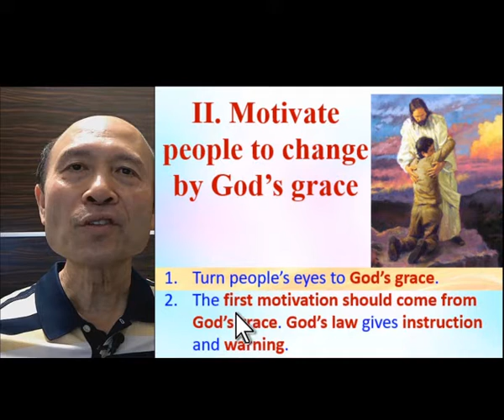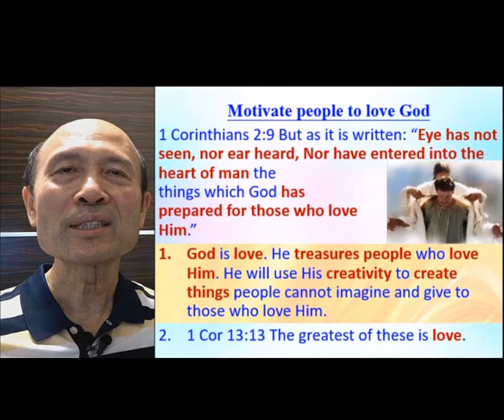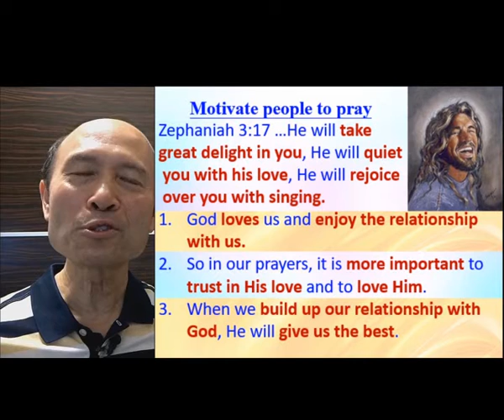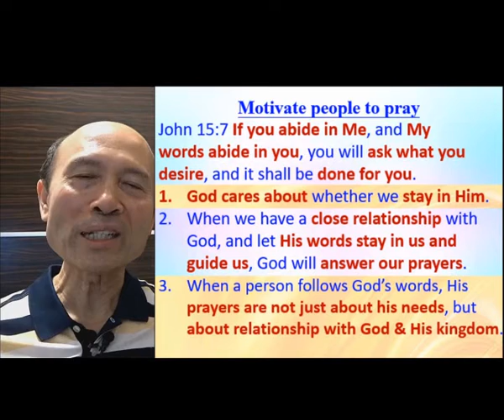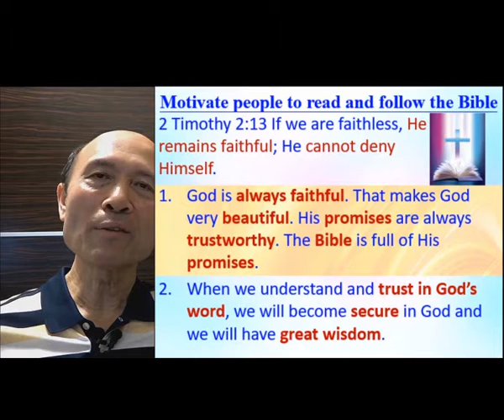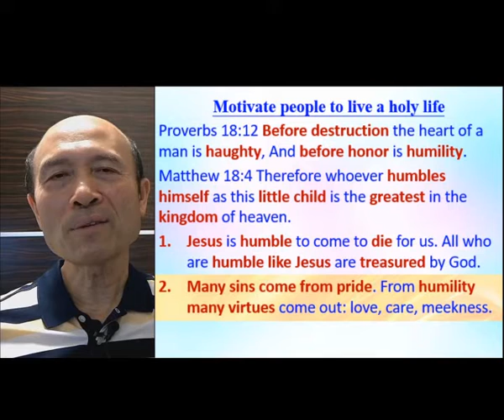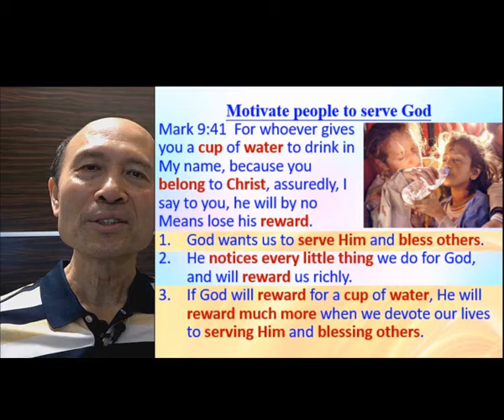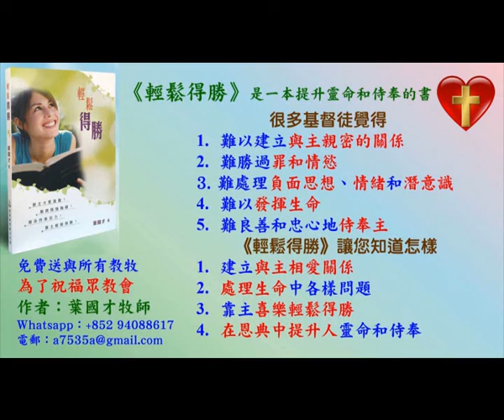II. Motivate people to change by God's grace - 09.2020 - English - Pastor Yip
II. Motivate people to change by God's grace - 09.2020
I, Pastor Yip, have a bachelor degree in a Bible college and 2 master degrees in theology. I have taught in seminaries and Bible schools. I was filled with the Holy Spirit in 1998 and has trained many ministers and lay people to be filled with the Holy Spirit and to serve God with the power of God. I have done ministry training for pastors & leaders in 15 countries in English and Chinese. I am happy to help any church, pastors or group of devoted Christians to experience the renewal of the Holy Spirit and to be trained to serve God with the wisdom of God.

1. 與主的關係：怎樣建立與主相愛的關係，怎樣從主的愛得力，怎樣深信神的供應和計劃。
2. 處理生命：怎樣不被人、罪、負面思想情緒和潛意識、婚姻和生活的問題、和侍奉的問題影響。
3. 進入不同層次的侍奉：侍奉可以由簡單的生活見證，到建立別人的靈命，或進入策略性的侍奉。

《輕鬆得勝》的特色：
1. 一目了然：簡單知道怎樣處理和發揮生命。
2. 有實際可行的方法：我和很多人曾20年實際地應用。
3. 可以輕鬆喜樂地得勝：可以在恩典中輕鬆喜樂地處理任何問題，不需要在壓力下成長。因為耶穌的軛是容易的，而神喜悅我們任何真心的努力。
4. 活出《輕鬆得勝》並不太難：處理和發揮生命並不是遙不可及。

密碼Password：HongKong12